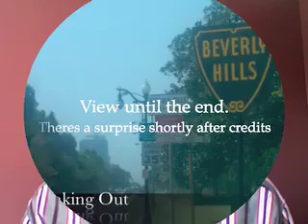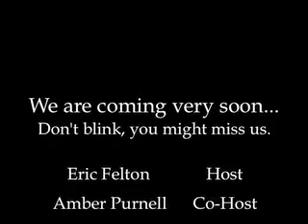OMG, Beyonce!!!!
News on Beyonce and Jayz, and what about the quick flick flash... all inside the video. Intro of Speaking Out